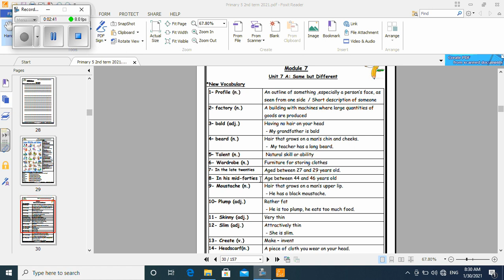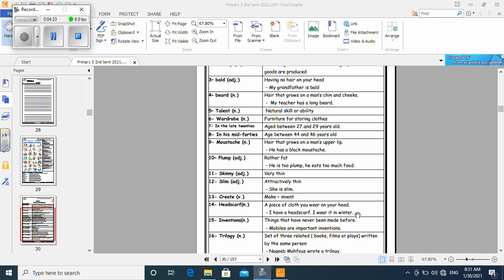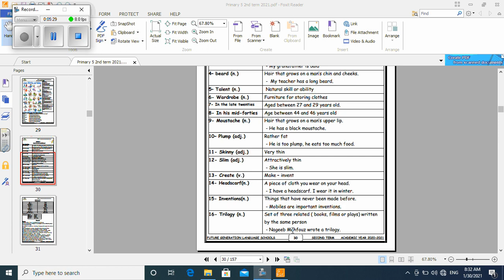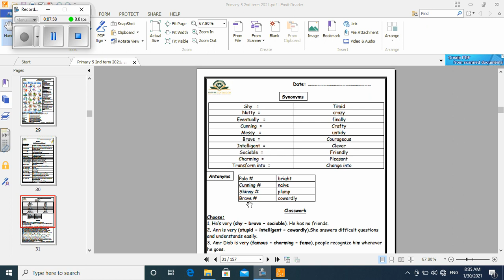January30 0835Module 7A